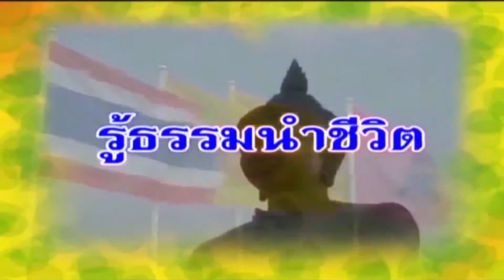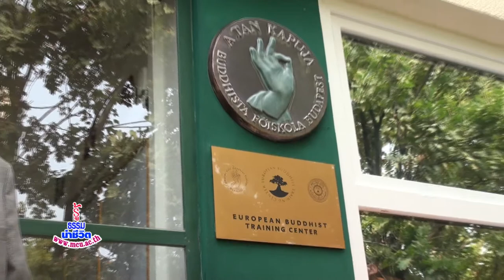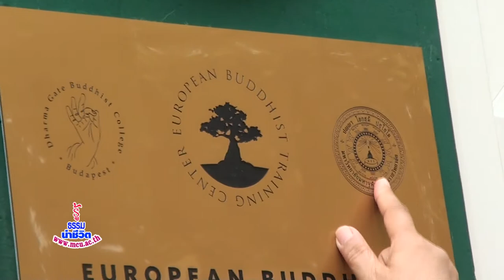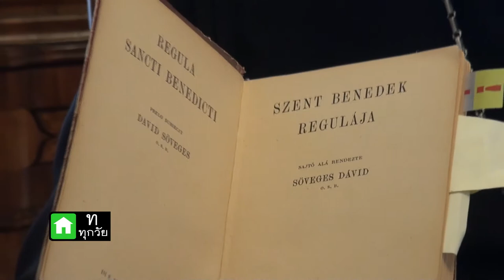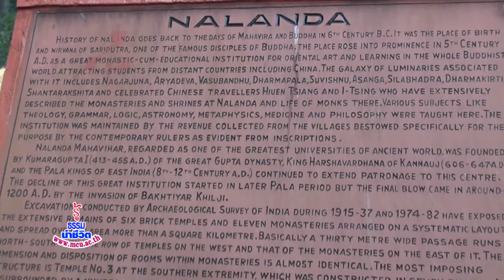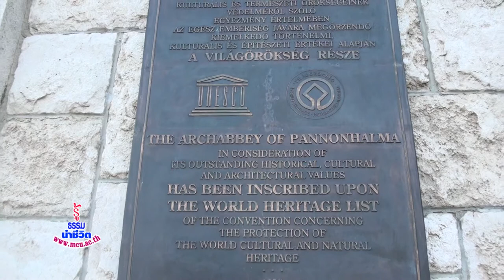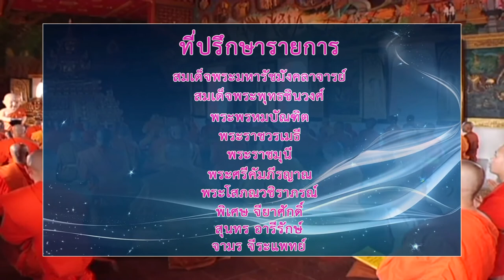MCU_รู้ธรรมนำชีวิต เยือนฮังการี ตอนที่ 3 ออกอากาศ 18 ต.ค.59